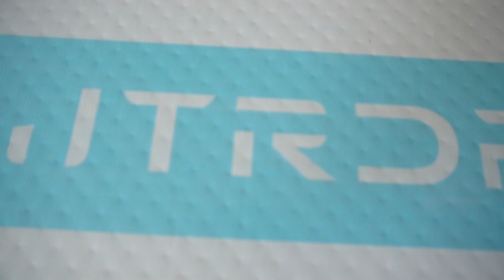New wood design pool yoga mat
If you have interest open a new water yoga course, this yoga board is a good choice